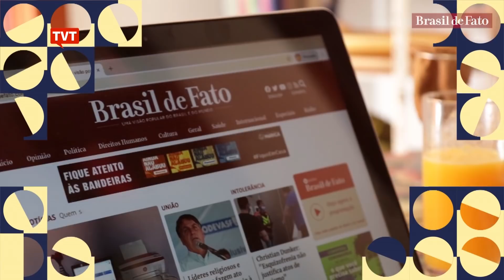🔴 Tempero da Notícia com Rodrigo Vianna - 06.03.2021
Todo sábado, às 10h45, a TVT e a Rádio Brasil Atual, em parceria com Brasil de Fato, exibem o programa Tempero da Notícia com Rodrigo Vianna.

O jornalista analisa os principais fatos políticos e econômicos da semana.

Acompanhe!